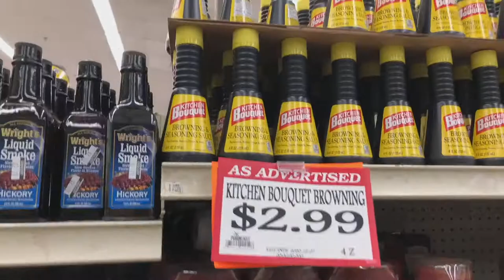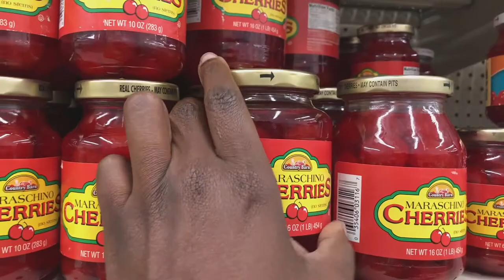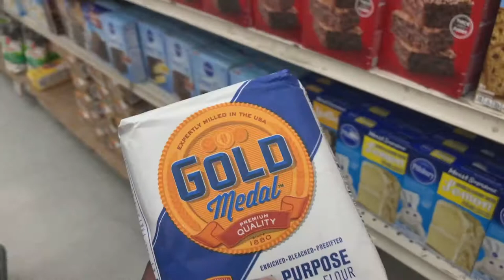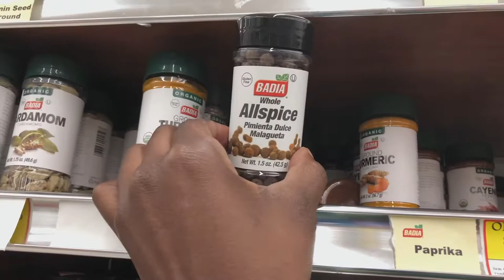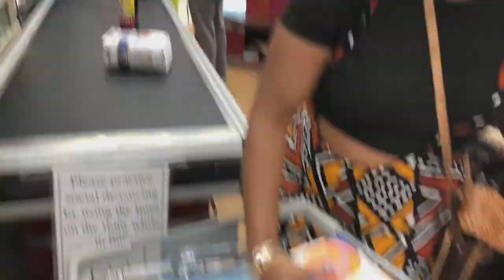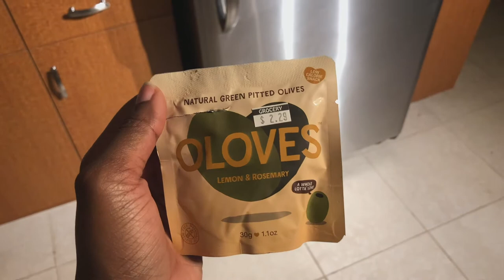Vlogmas Day 8: Shopping for Black Cake Ingredients, Crucian Dialect 101 Plus A Mini Crucian Plate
Vlogmas Day 8 takes us back to the grocery store! You'll soon learn how to make Caribbean Black Cake, which is a must have during Christmas in the Caribbean! You'll also get a crash course in the way Crucians (people from St. Croix) speak and a peek at what a mini Crucian meal consists of!

I hope you enjoyed this video! 12 Days of Christmas with yours truly starts in 5 days with 12 different prizes you can win. The first prize up for grabs is the SOLD OUT Winter Cruzan Foodie Goodie Box and it could be yours! Good luck!

DETAILS BELOW